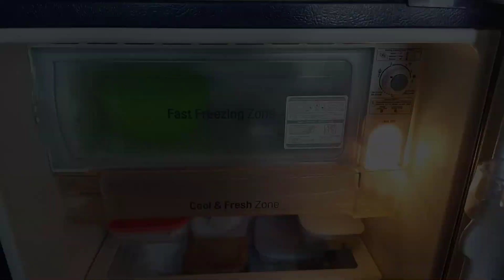Afternoon to Mrng Vlog|Fridge Cleaning and Organizing|Burnt Brinjal Gravy Recipe|Mysore Masala Dosa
Hiii Everyone, In this video I have shown the tips and tricks to store your vegetable fresh for long time and also the recipes of burnt brinjal gravy and mysore masala dosa. I hope everyone like this video.